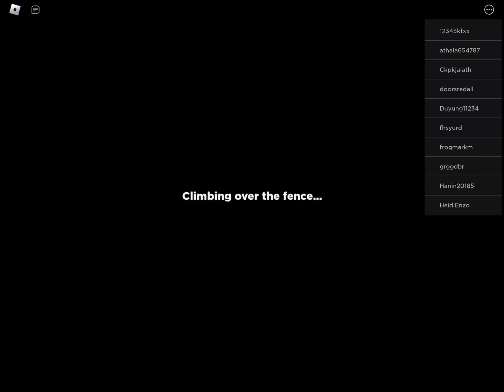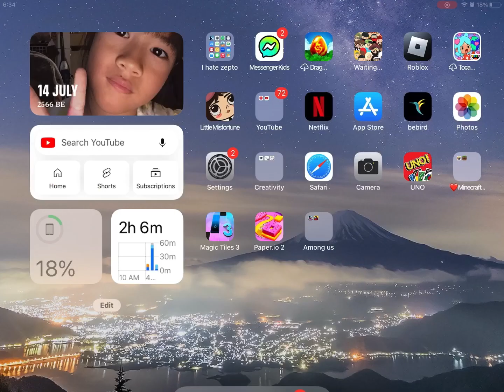Playing Roblox | NotAverygamin